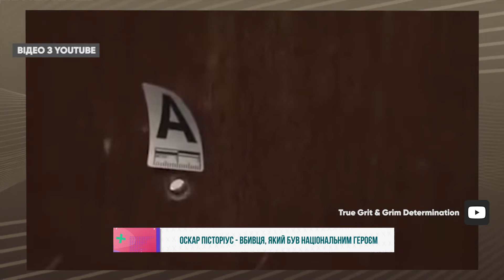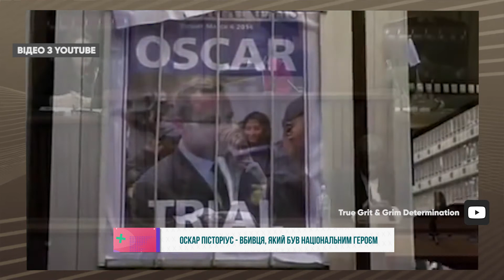Спорт-погляд зсередини: Оскар Пісторіус - вбивця, який був національним героєм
Легкоатлет Оскар Пісторіус попри відсутність ніг, на рівних боровся із звичайними спортсменами, але заплямував ідеальну репутацію одним вчинком. Як легкоатлет зруйнував свою кар'єру дивіться далі у рубриці спорт зсередини.